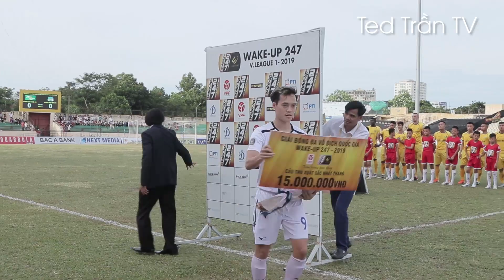Màn ăn mừng sôi động bậc nhất thế giới của CĐV tại Việt Nam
Các cầu thủ Nghệ An đã ăn mừng cùng CĐV chiến thắng 3-0 trước Hoàng Anh Gia Lai.